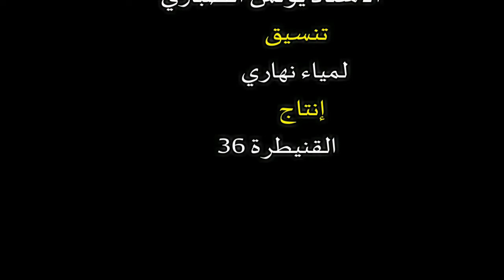حديث قبيل الافطار /الحلقة 13 ... "ربنا لا تزغ قلوبنا "